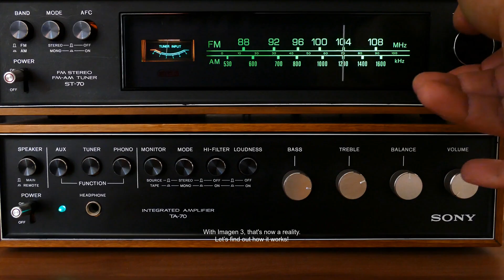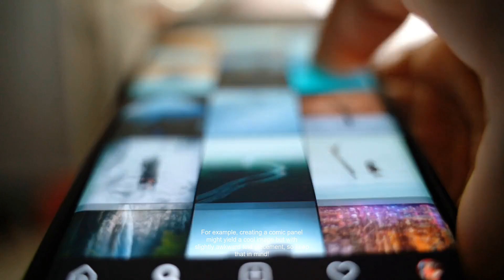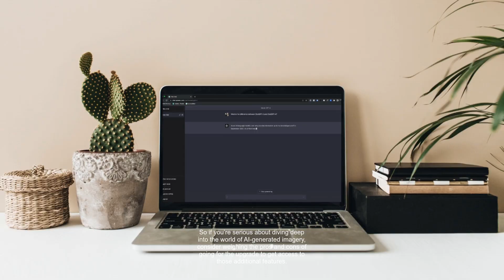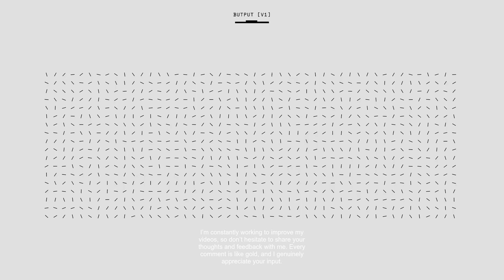[AI Image Generation] Google Gemini's Imagen 3 Is Here! Try It For Free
In this video, we explore the exciting new features of Google's Imagen 3, the latest AI image generator available through Gemini. Discover how this tool makes it easier than ever to create stunning, high-quality images from text prompts, and learn about its unique offerings. With insights into the competition, including Flux 1.1 Pro and Meta's Movie Gen, this video breaks down what makes Imagen 3 standout in the crowded AI landscape. Join me as we dive deep into the world of AI image generation and what it means for you!

If you're looking for top-notch leads generation, AILeadStar offers billions of verified, targeted emails to help you reach the right audience and boost your marketing efforts. Whether it's B2B or B2C, AILeadStar provides professional and efficient solutions to drive your business growth. Fast, reliable, and effective—AILeadStar is here to help you expand your business effortlessly!